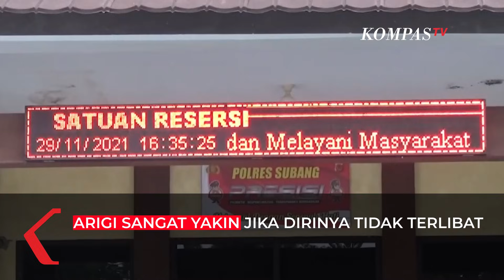Pengakuan Anak Tertua Mimin, Terkait Pembunuhan Tuti dan Amalia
SUBANG, KOMPAS.TV  Selain meminta keterangan istri muda Yosep, penyidik Polres Subang juga menggali keterangan dari anak tertua Mimin pada Senin (29/11/2021).

Usai dimintai kerengan oleh penyidik, Arigi anak tertua dari mimin mengakui jika saat itu dirinya memang tidak ada di rumah, melainkan sedang berada di toko untuk kerja bersama teman-temannya.

Baca Juga Usai Ziarah Istri Muda Yosep Menolak Dituduh Membunuh di

"Ditanya soal honda scoopy, Selain itu kebiasaan pak Yosep di rumah. Saya tiap hari di tempat kerja. Semua tetangga teman kerabat mendukung dan tidak merasa terganggu. Kalau di internet merasa terganggu. Mudah-mudahan cepat terungkap. Insya Allah saya tidak terlibat dalam kasus ini."ujar Arigi.

Hingga hari ke 103 pasca peristiwa pembunuhan Tuti Suhartini dan anaknya Amalia Mustika Ratu, belum ditetapkan tersangka.

Kasus pembunuhan yang terjadi pada 18 Agustus lalu itu menyedot perhatian publik dan memonitor langkah penyidik untuk penetapan tersangka pada kasus ini.